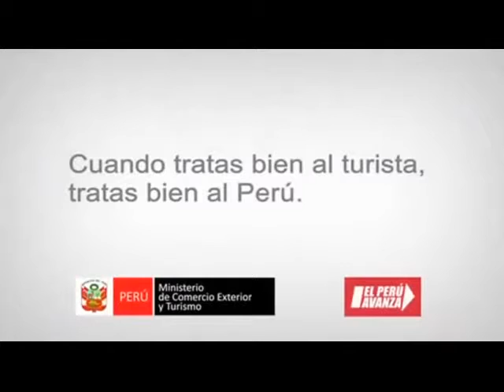Turistas Cantan acerca del Perú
Mincetur lanza segunda parte de la campaña publicitaria para promover cultura turística